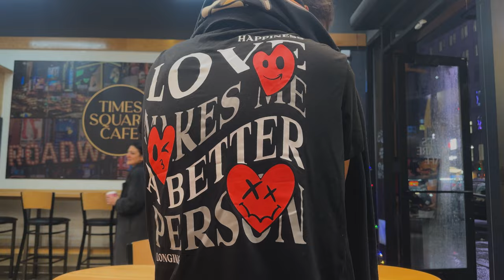EMPIRE STUDIO SESSION FT. (RON SUNO, MIREBK, WAVCREW, AND MORE)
Thank you to all the OG's at SBL and Empire for inviting us out, behind the scenes these is some real thorough individuals. All Love!

What's going on class, in this lecture I'll be vlogging my first studio session at Empire! Featuring rappers and the WAVCREW producers! If you have any questions/comments/concerns leave them down below I respond to everything. Peace!

Tags (ignore):
sample drill, fl studio tutorial, tutorial, beats, sampling, fl studio 21